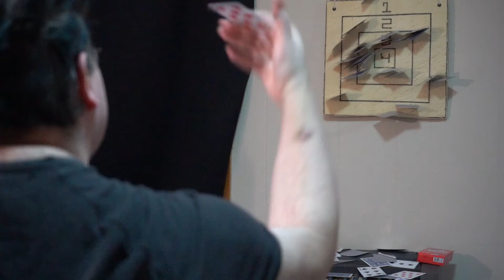SlowMotion: Card Throwing (Cheap Cards)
Just throwing some cards, my target board has been unused for a year now.
So I thought it would be fun to upload a small vid! =^D^=

Recorded on my photography camera Sony A7III, if you want to see my photos check out BiniteStudios on Social Media and YouTube.